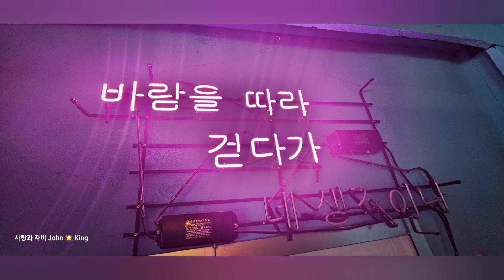봉쥬르~송강호님 닮은님